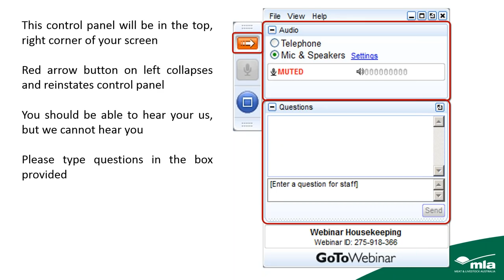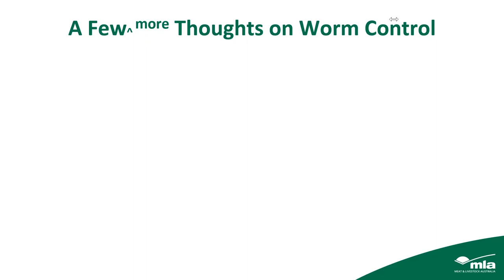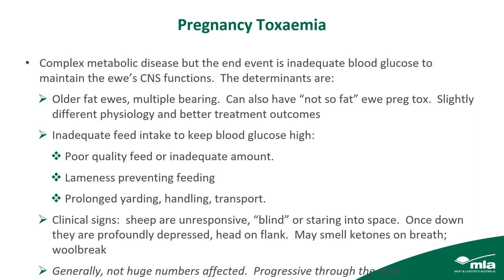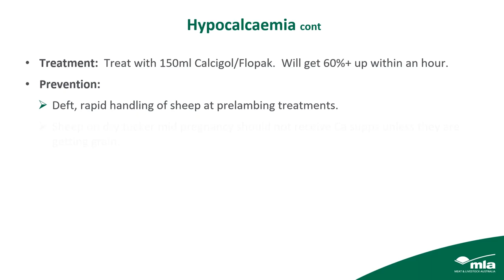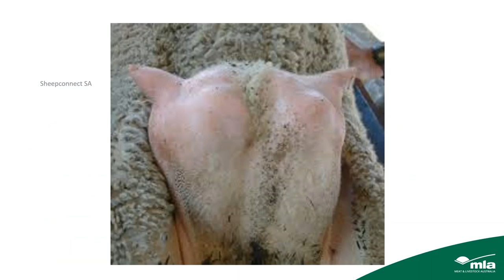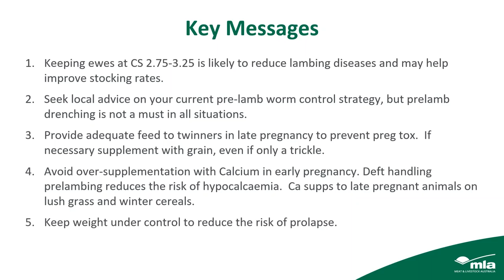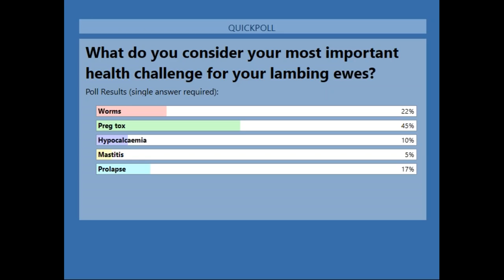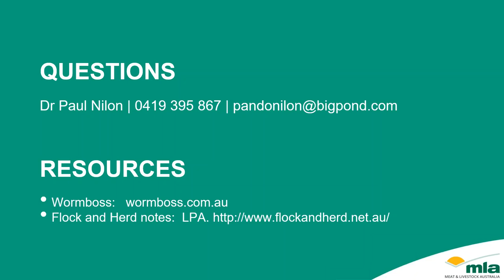Key ewe health challenges around lambing time | Sheep Productivity & Profitability webinar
In this webinar sheep health expert Dr Paul Nilon of Tasmania, supported by veteran Central Tablelands vet Dr Bruce Watt, addresses the prevention & management of key ewe health challenges at and around lambing time.

Listen to this webinar to learn about the prevention & management of keys ewe diseases such as:
• Pregnancy toxemia
• Hypocalcemia
• Mastitis
• Prolapse
• Worms